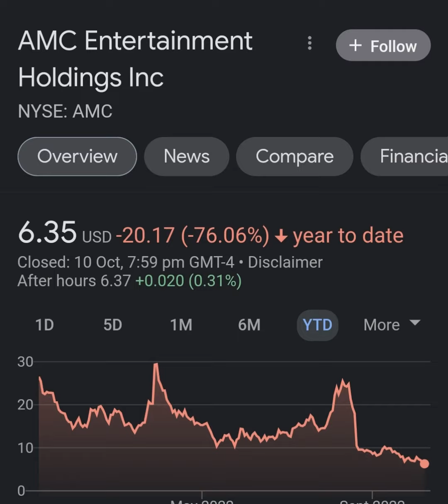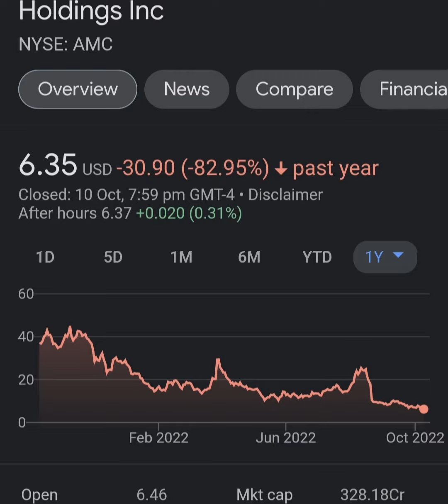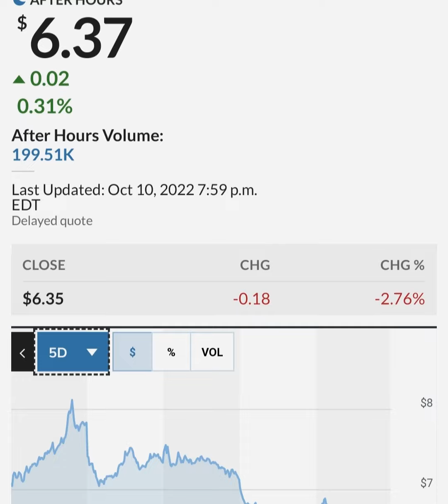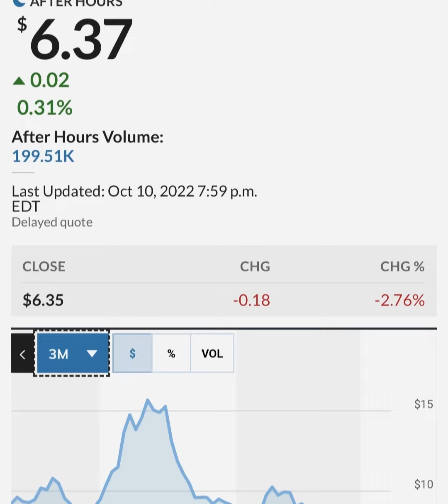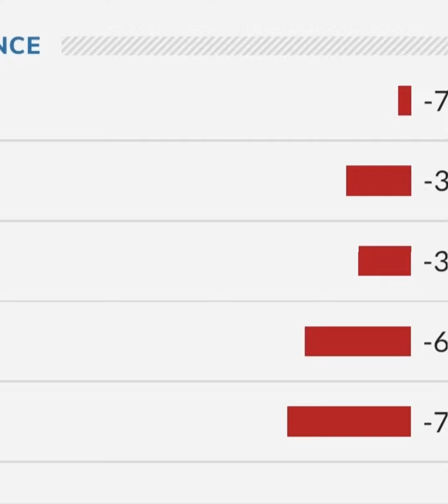GARY GENSLER STILL PAID BY GOLDMAN SACHS ! 🔥 – AMC Stock Short Squeeze Update